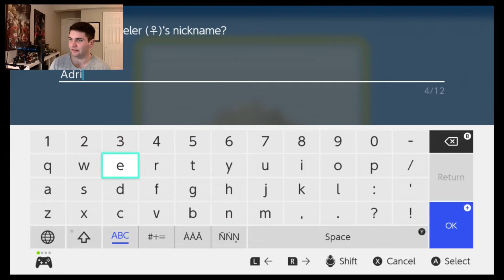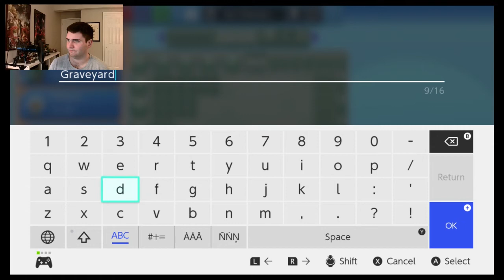The Game Works walks the mists in Sinnoh: BDSP Rivalocke - Episode 23